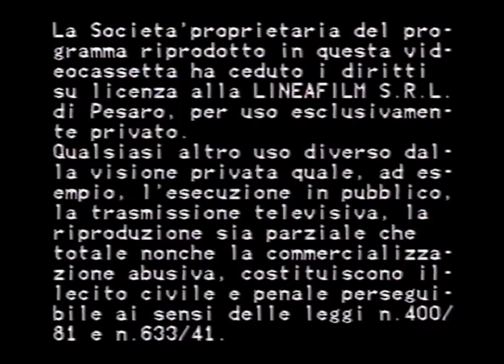Lineafilm Home Video (1987)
From "War Dog"